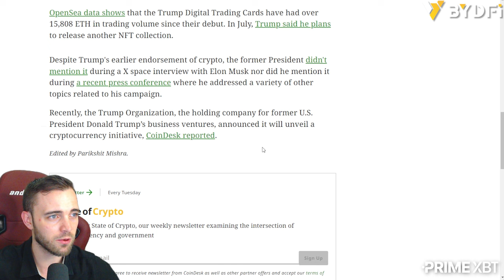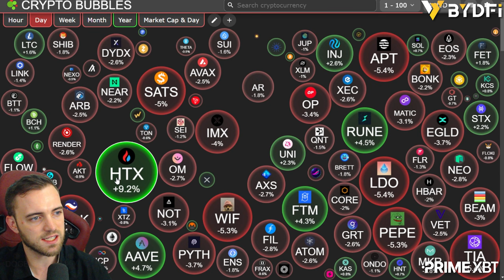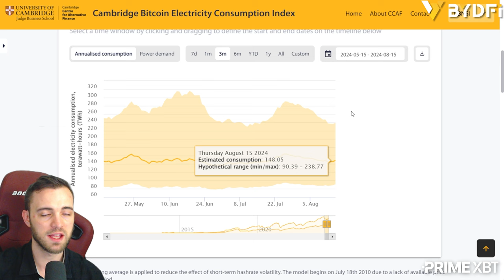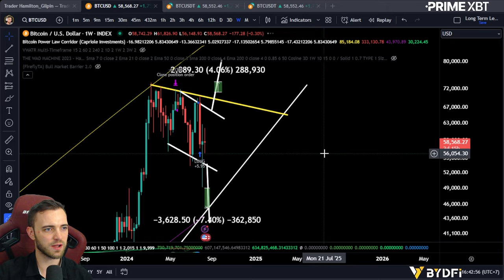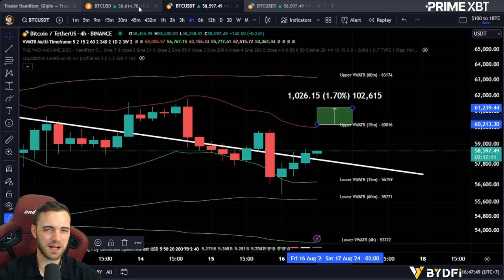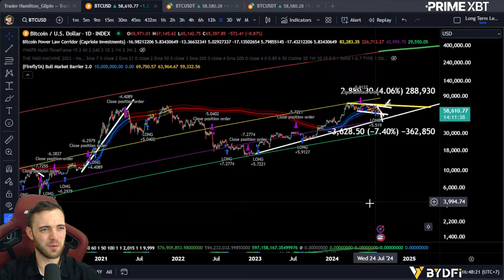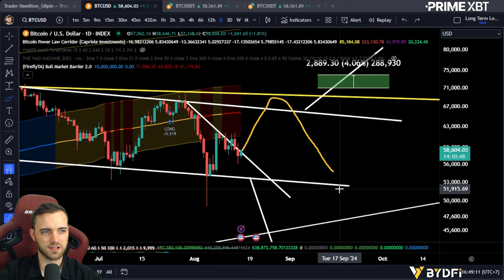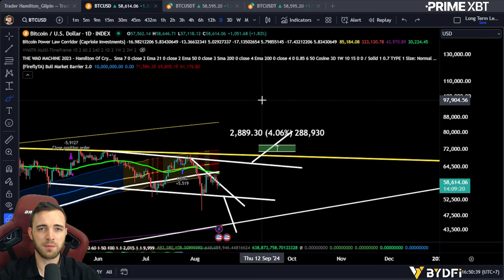Is Bitcoin Still Bullish?!